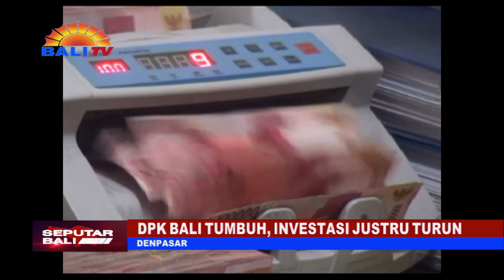DPK BALI TUMBUH, INVESTASI JUSTRU TURUN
DANA PIHAK KETIGA (DPK) DI BALI TUMBUH. HAL INI BERBANDING TERBALIK DENGAN KONDISI INVESTASI DI BALI. KRAMA BALI YANG MEMILIH UNTUK BERINVESTASI MENUNJUKKAN GEJALA PENURUNAN.